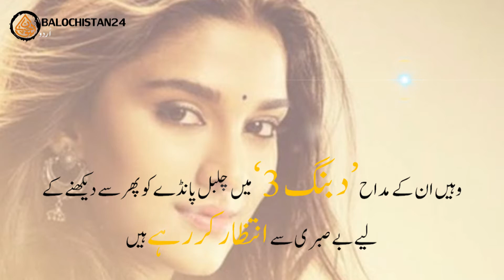Dabangg 3: Official Trailer | Salman Khan | What is New in Dabangg 3